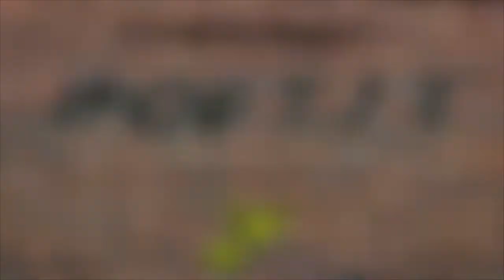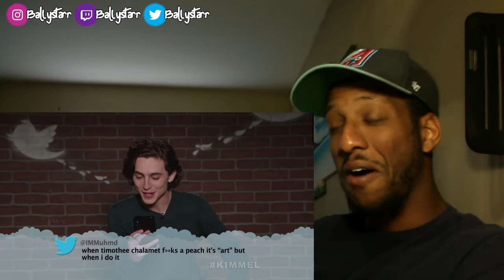Celebrities Read Mean Tweets #13 (Last of 2021) | REACTION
Celebrities Read Mean Tweets #13 Reaction
Celebrities Read Mean Tweets #13